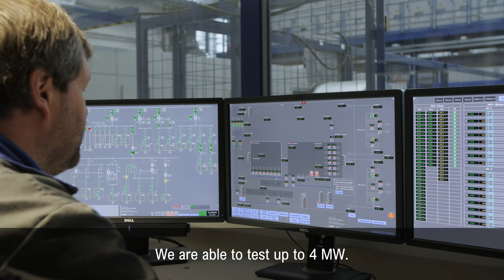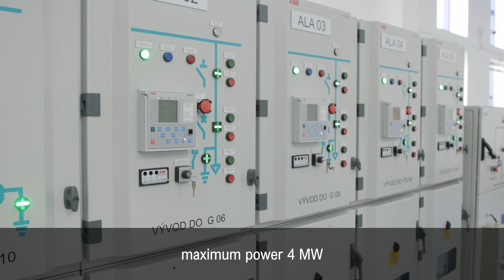Největší laboratoř vysokonapěťové výkonové elektroniky a dopravní techniky ZČU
Představení největší laboratoře ZČU – halové laboratoře výzkumného centra RICE, FEL, která má hned několik ‚‚nej‘‘! Co se v ní testuje, do jakého výkonu, a jaký je váhový limit testovaných zařízení? Probíhají zde projekty fakulty, spolupracujících partnerských firem, na projektech pracují i studenti FEL.

Presentation of the largest laboratory of ZČU - the hall laboratory of the RICE research center, FEE, which has several ''best''! What is tested there, up to what power, and what is the weight limit of the tested devices? Projects of the Faculty and cooperating partner companies take place there, and FEE students also participate in projects.